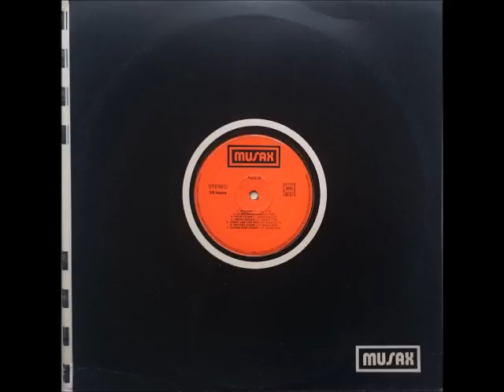Jean-Pierre Decerf - Watery Stars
From "Percussions" LP (Musax)